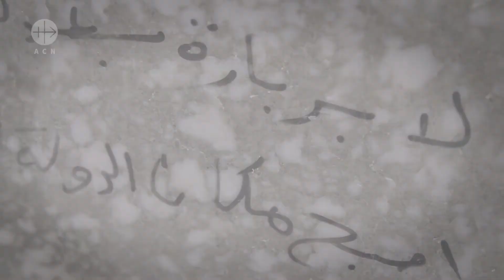Igreja no Mundo #13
Está a ver Igreja no Mundo, o programa da Fundação AIS – a Ajuda à Igreja que Sofre, aqui na sua televisão, em que, todas as semanas, passamos em revista o que de mais importante aconteceu no que diz respeito à liberdade religiosa.

A primeira notícia do programa de hoje que nos vai levar até Moçambique. E vamos até Moçambique pois temos declarações ao nosso programa do Bispo de Tete sobre a situação de pânico que se está a viver no norte do país, na província de Cabo Delgado, por causa dos constantes ataques a aldeias e às populações. E nem de propósito, nos últimos dias houve mais um ataque…

Também para D. Diamantino Antunes as notícias que chegam do norte de Moçambique são inquietantes. O Bispo de Tete esteve em Portugal e concedeu uma entrevista ao nosso programa. Vamos ver a primeira parte.

Estamos em plena Quaresma que é o mesmo que dizer que estamos em plena campanha dos Mártires e Heróis por Amor. Uma Campanha em que a Fundação AIS pretende contar histórias de homens e mulheres que deram a vida por Deus e pela comunidade. Histórias de sacerdotes, irmãs e leigos que foram assassinados, raptados, presos ou que desapareceram já neste século.